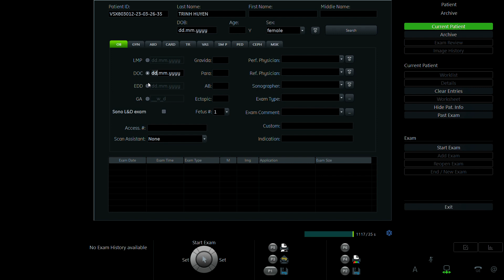TRỊNH HUYỀN 1994 P2